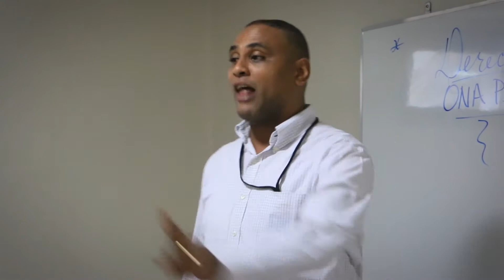Rigoberto 2 - TRAILER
Espérelo muy pronto, Rigoberto Todos los Títulos - 2